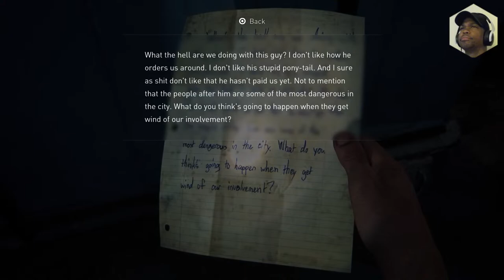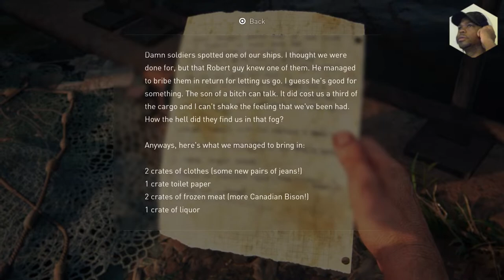The Last of Us Part 1 REMAKE for the PS5 - Part 2